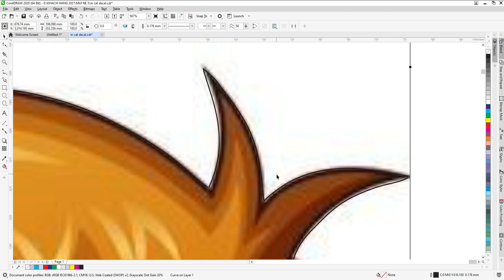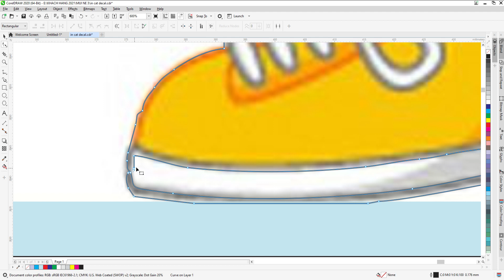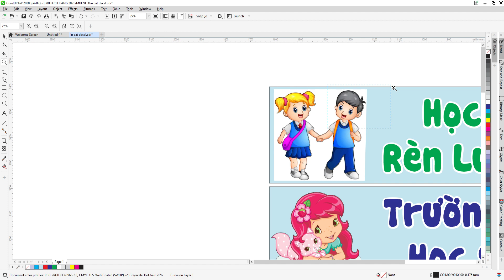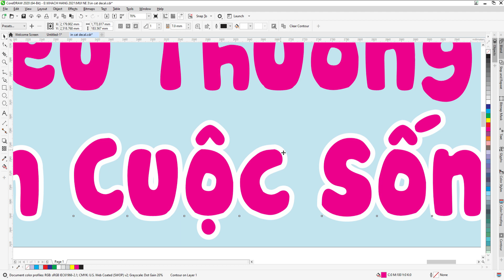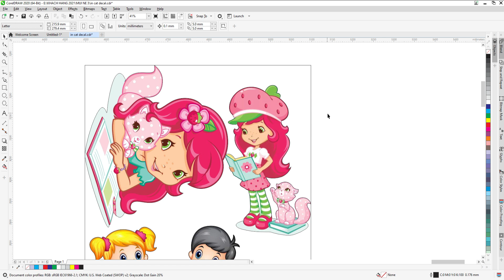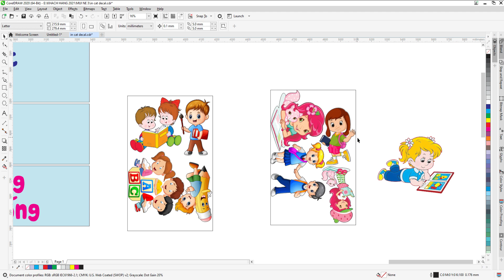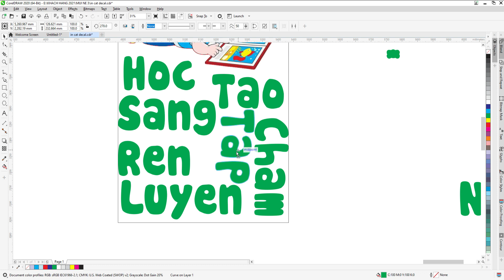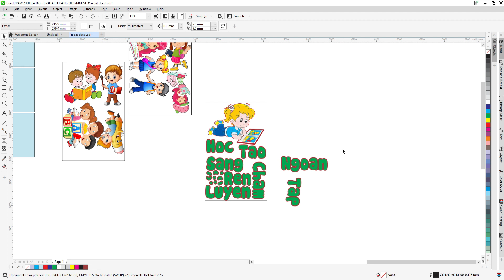cách thiết kế bảng & logo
dành cho các bạn muốn học thiết kế tại nhà mà không cần tới thợ ///
các bạn có câu hỏi nào muốn giải đáp thì cứ bình luận để mình biết //
mình sẽ tư vấn thêm cho